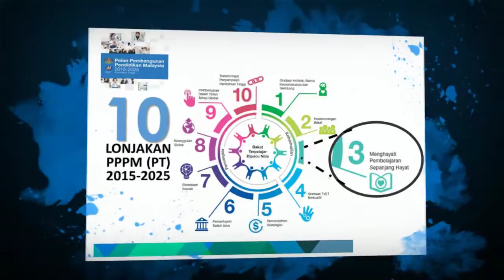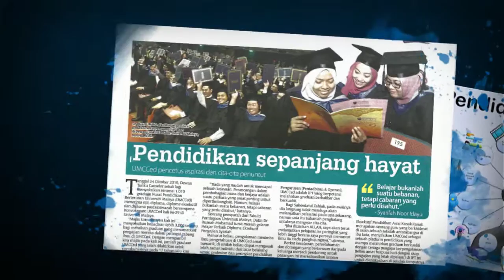Pembelajaran Sepanjang Hayat 2016 (PSH2016)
Program PSH merupakan sebuah program untuk masyarakat khususnya warga bekerja meliputi pelbagai peringkat usia sama ada yang berkhidmat di sektor awam mahupun swasta serta para usahawan berpeluang untuk meningkatkan serta menaiktaraf keupayaan dan kemahiran mereka melalui pelbagai program pendidikan dan latihan yang berkualiti dan inovatif sama ada berbentuk jangka pendek mahupun jangka panjang sejajar dengan perubahan dan keperluan industri semasa.